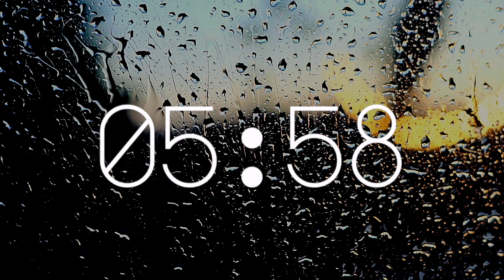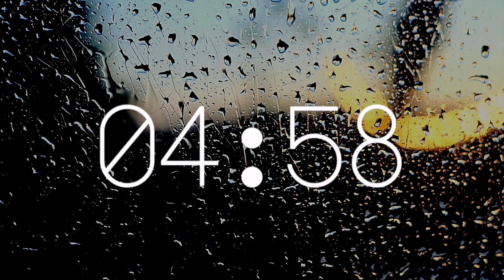20 Minute Countdown Timer - Relax and focus with rain and thunderstorm music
Help yourself focus and relax with this 20 Minute Countdown Timer with the soothing rain and thunderstorm as a background music.

For your 20 Minute Full Focus and Concentration
- Get things done using this 20 Minute Countdown Timer.  The Rain and Thunderstorm will help you focus and have mental clarity to the task you need to accomplish.

For a 20 Minute Relax and Recharge
- Re-charge yourself and escape the busy life for just 20 minutes with this countdown timer.  Put yourself in a quiet and private place to nap/relax and recharge.  Feel invigorated and more mental clarity after the music.